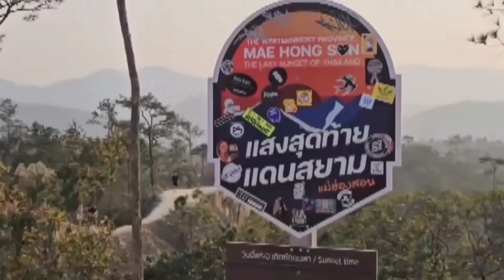The Best of Thailand in 7 Days with Your Partner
In this video, we'll take you through a week-long adventure in Thailand, filled with romantic experiences, beautiful landscapes, and unforgettable moments. From exploring bustling Bangkok to relaxing on pristine beaches in Phuket, this itinerary has something for every couple.
Day 1: Arrive in Bangkok and immerse yourself in the city's vibrant culture and delicious street food. Visit the Grand Palace, Wat Arun, and take a boat ride along the Chao Phraya River.
Day 2-3: Head to Chiang Mai and experience the beauty of northern Thailand. Explore temples, visit an elephant sanctuary, and take a cooking class together.
Day 4-5: Fly to the stunning island of Koh Samui and relax on the white sandy beaches, go snorkeling, and watch the sunset from a seaside restaurant.
Day 6-7: End your trip in Phuket, where you can enjoy the lively nightlife, go island hopping, and take a sunset cruise together.

⚡Book Your Favourites Flight Hotel & Resorts

⭐The Quarter Ladprao by Uhg🏨

🔴My Recommendation Product 🔴

✔️High Life Travel➡️

High Life Travel Agent Signup Now↙️

🔎 Video outline 🔍

1# YouTube Monetizeton Service Get Monetizeton Fast. More Information Click The Link Below ↙️

Please _
Like _
Share _
Comment _

7 day itinerary thailand
where to stay in phuket thailand
best islands in thailand
pattaya thailand
 beaches
travel tips and hacks
travel tips india
travel tips by laurie travel tips for international flights
travel hacks
travel tips
packing travel tips
islands to visit in thailand
pattaya thailand 2021
koh larn pattaya thailand
islands to see in thailand
most beautiful islands in thailand
savvy in thailand
india to thailand
luxury islands in thailand
best islands in thailand for couples
thailand honeymoon
romantic places in thailand
honeymoon or romantic getaways in thailand
romantic getaway
romantic retreats in thailand
most romantic hotels in thailand
romantic places to visit in thailand
most romantic resorts in thailand
romantic
most romantic hotel thailand
romantic thailand
romantic getaways
romantic getaway for valentines
best romantic getaway for valentines
thailand travel guide
romantic getaway chicago
best restaurants in thailand
10 best honeymoon destinations in world
7 Days in Thailand: The Ultimate Romantic Getaway
best honeymoon destinations in the world
honeymoon destinations 2022
honeymoon destinations for 2022
most romantic honeymoon destinations
top 10 best honeymoon destinations in the world
Thailand itinerary 2024
thailand itinerary
Thailand
itinerary
2024
trip planning
bangkok
chiang mai
what to do in thailand
what to do in bangkok
southeast asia
SE Asia
siam
where to go
backpacking
backpack
hostels
elephants
overnight train
phuket
travel vlog
travel
where to travel grand palace
wat arun
longtail boat
thailand holidays 2023
thailand holidays 2024
travel plans
thailand vlog
thailand travel
thailand nightlife
top 10 honeymoon destinations
top 10 honeymoon destinations in the world
top honeymoon destinations
thailand
thailand travel
thailand itinerary
where to go in thailand
best island in thailand
best places to visit in thailand
best beach in thailand
thailand travel itinerary
best things to do in thailand
thailand travel vlog
bangkok thailand
living in thailand
thailand tourism
7 days in thailand: the ultimate romantic getaway
thailand travel tips